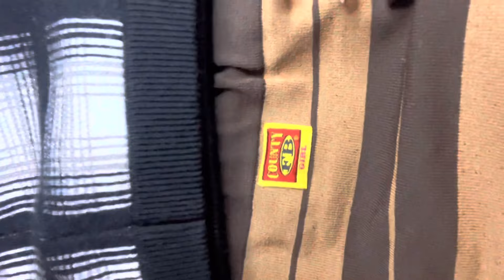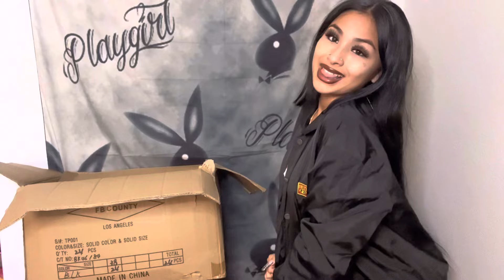FB Country best way to find your Size. code: mamiizaliaa $$$ off 🔥￼